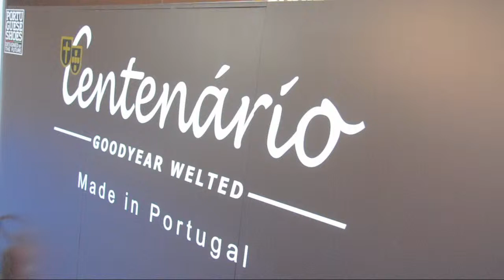Centenário AW 15